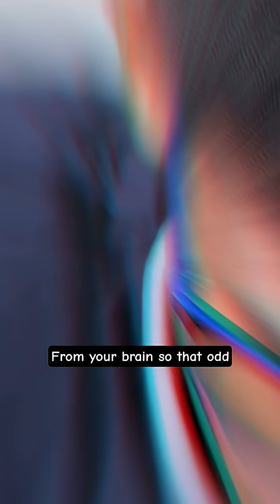“That Mini-Headache When Something Comes Near Your Eyes?”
Ever felt that strange pressure near your eyebrow when something gets too close? 👁️
That’s your trigeminal nerve in action — a powerful reflex that protects your eyes from danger!
Your brain detects the threat, your muscles tighten, and your eyes blink before you even realize it.
It’s not just weird… it’s your body’s built-in defense system. ⚡

Watch till the end to see how your brain, nerves, and reflexes work together in seconds!